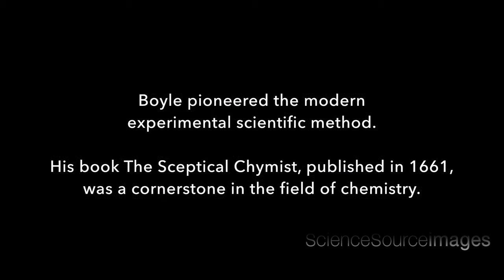Robert Boyle, Chemist, , History of Science, Montage with Music and Text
Robert Boyle (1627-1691) was an Irish chemist, physicist and inventor. He pioneered the modern experimental scientific method. His book The Sceptical Chymist, published in 1661, is a cornerstone in the field of chemistry. © Jessica Wilson/Science Source